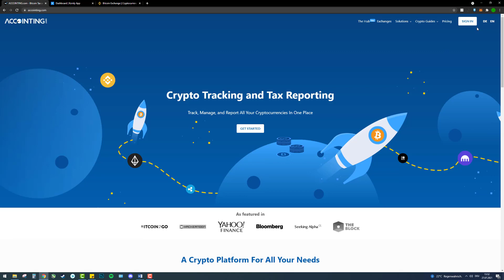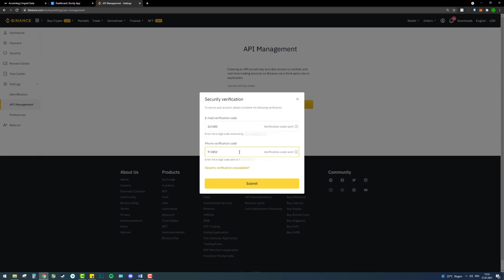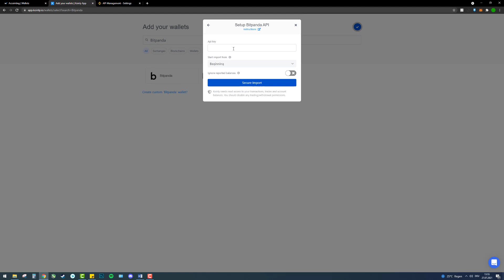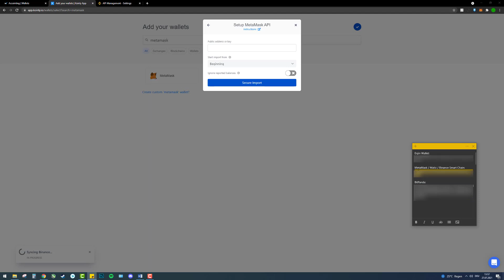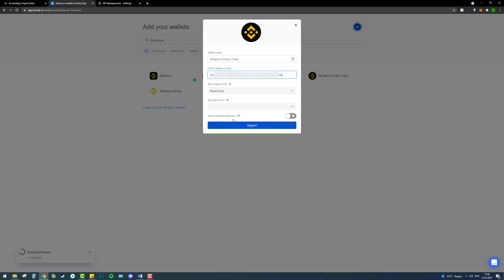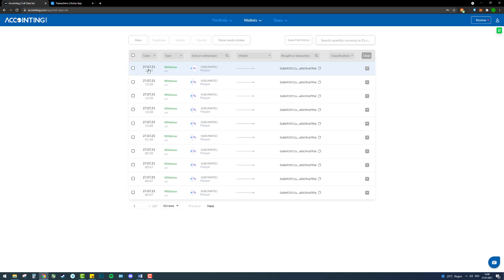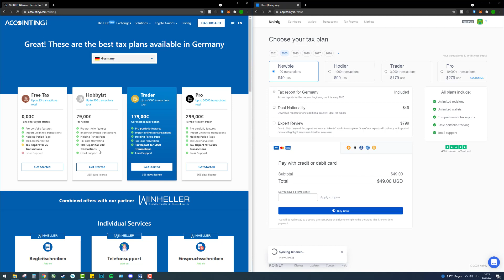Die besten Krypto Steuer-Tools 📈 Tracke alle Krypto-Transaktionen automatisch (deutsch)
Die besten Krypto Steuer-Tools 📈 Krypto-Steuern leicht bewältigen mit diesen sehr leicht anwendbaren Tools.
⬇️ Inhalt: ⬇️

*►1. Accointing (10% auf den ersten Steuerbericht)

📌 Kurzbeschreibung:
In dem Video siehst du 2 der derzeit besten Steuertools im Vergleich.

Sofortige Verbindung all deiner Kryptobörsen und Wallets
Wir bieten dir die einfachste Möglichkeit, deine Wallets oder Börsen über API oder CSV zu verbinden. Unsere Plattform unterstützt über 300 Wallets und Börsen auf dem Handy oder Desktop.

Portfolio-Tracking und Reporting aller Kryptowährungen in einer einzigen Plattform

Koinly berechnet Ihre Kryptowährung-Steuern und hilft Ihnen, diese für das nächste Jahr zu senken. Einfach & zuverlässig.

📖 Inhaltsverzeichnis:
0:00​ - Intro
0:46​ - Binance Börse per API importieren
2:06​ - Bitpanda Börse importieren
2:35​ - Coinbase importieren
3:20​ - MetaMask Wallet importieren
4:00​ - Binance Smart Chain Wallet importieren
4:23 - Polygon/Matic Wallet importieren
4:40​ - Enjin Wallet
5:24​ - Übersicht + Transaktionen
5:49​ - Anzeige von Steuerfristen der jeweiligen Kryptowährung
6:10​ - Preisvergleich und Zahlungsmöglichkeiten

Hintergrundmusik:
Undercover Vampire Policeman von Chris Zabriskie unterliegt der Lizenz Creative-Commons-Lizenz "Namensnennung 4.0".

📷 Bildquelle: Logos der jeweiligen Unternehmen | Webseitenaufnahmen von Koinly und Accointing | pixabay.com